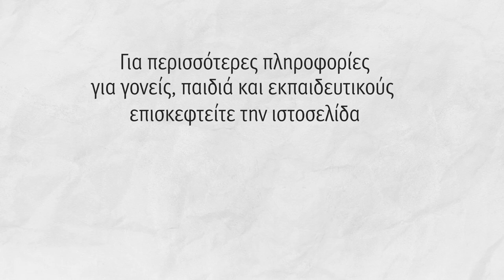Μαθαίνουμε ασφαλείς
Αυτή την τόσο διαφορετική σχολική χρονιά, ας γίνουμε όλοι σύμμαχοι στην προσπάθεια να κρατήσουμε τα σχολεία μας ασφαλή και τα παιδιά μας υγιή. Ακολουθούμε τους κανόνες, μαθαίνουμε_ασφαλείς.